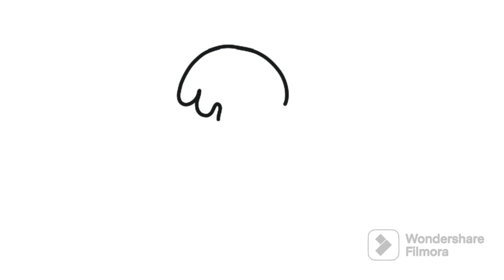HOW TO DRAW PIKACHU ICE CREAM | POKEMON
Learn to draw a cute Pikachu ice cream step by step